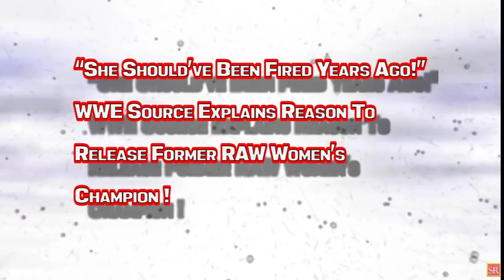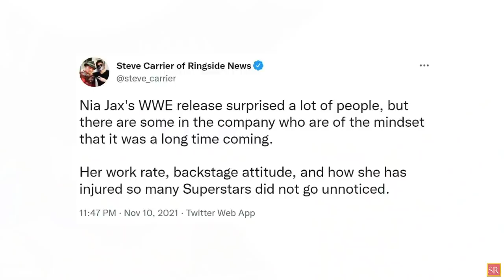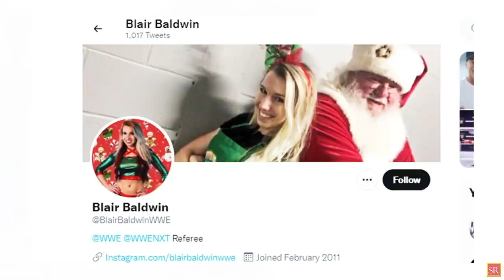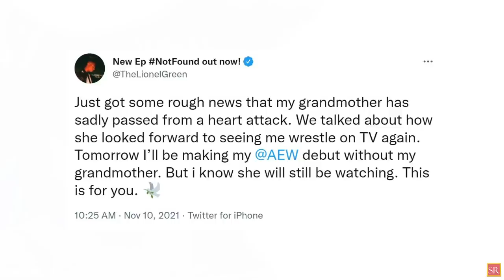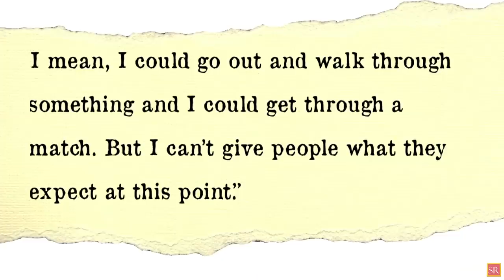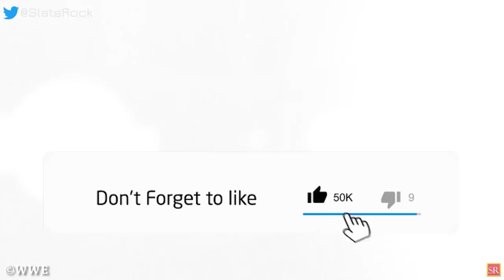WWE News! WWE Opens Up About Nia Jax Release! WWE Backtracked! Becky Lynch Rumor Trashed! AEW News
00:00 Headlines
00:36 “She Should’ve Been Fired Years Ago!” WWE Source Explains Reason To Release Former RAW Women’s Champion !
01:37 WWE Backtracks On Naming Referee After Paige !
03:20 Summerslam Plans For Big E And Top AEW Star Revealed !
04:12 The Undertaker Opens Up About A Possible Return For One Last Match !
07:22 Becky Lynch Reacts To Rumors Of Her Joining Huge Marvel Movie ! And More !
wrestling news
wwe rumors
wrestling news and rumors
wrestling rumors
wwe news